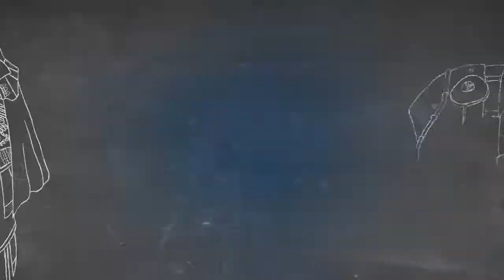Alien: Isolation Walkthrough/Gameplay | Part 4: Death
● Streams Every Fri+Sun at 2PM PST!